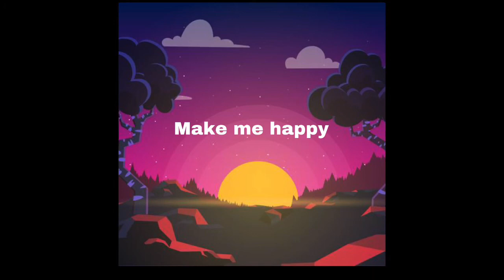[FREE] XXXTentacion X Nf type beat, Prod. Dj jeffcena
A very cool emotional rap/RnB/trap track, very good for rap songs

I made this from scratch
People who steal it/ publishing it under there name/ putting copyright on it/ using the track without asking my permission will be demonetized